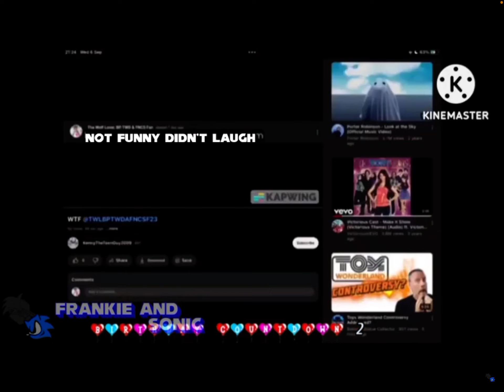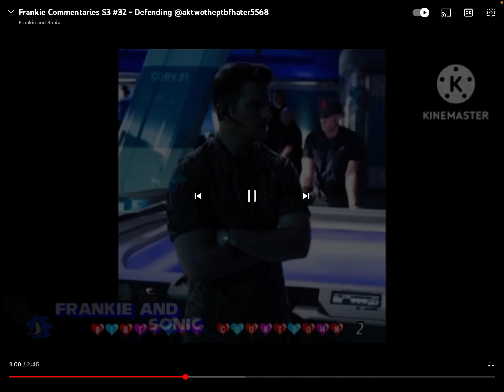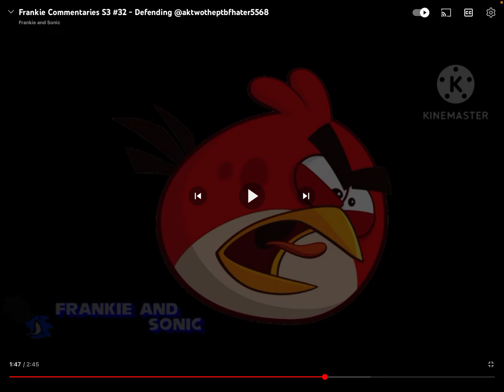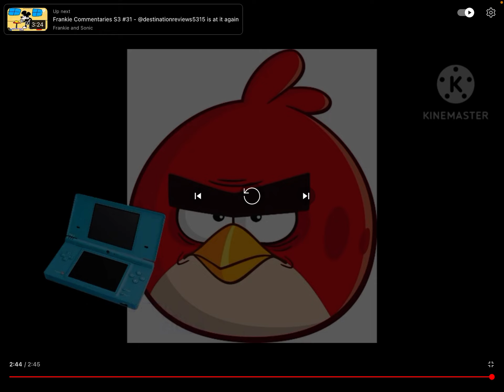TWL Commentaries - @FrankieSonic20’s Commentary On My Commentary On